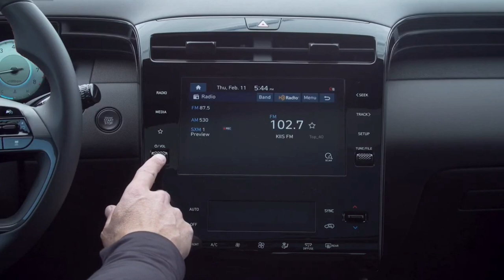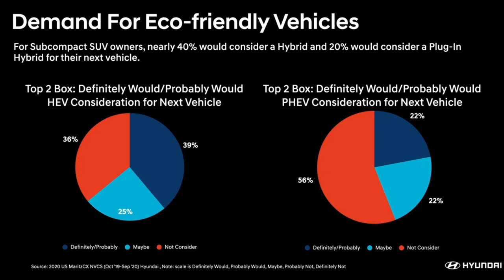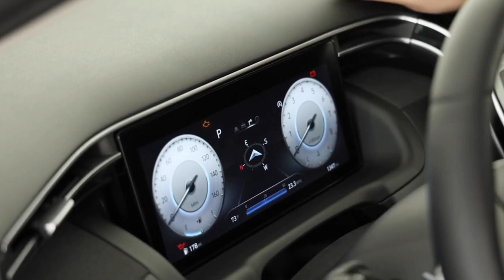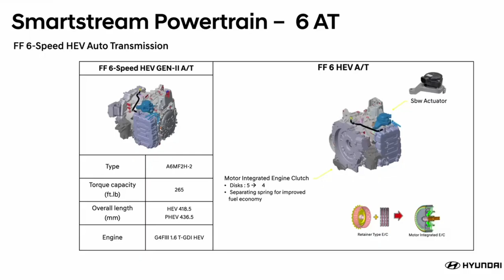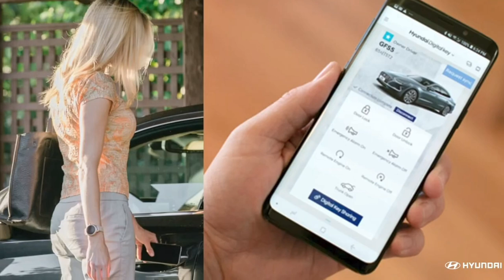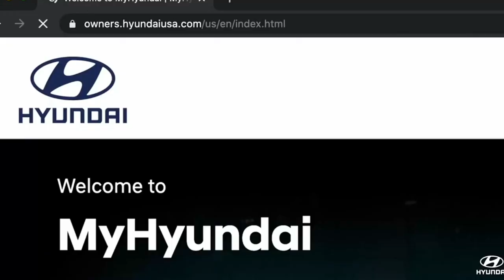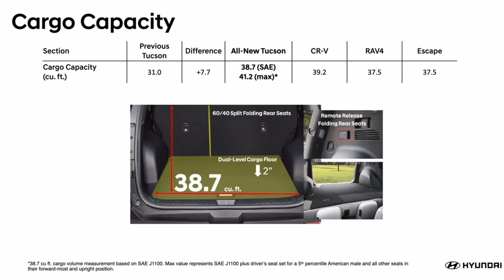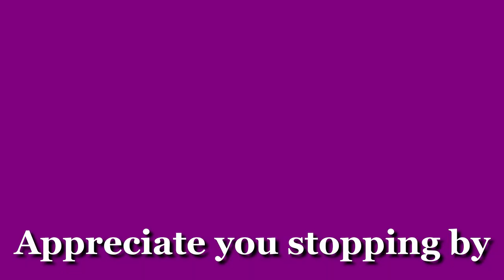2022 Hyundai Tucson! The new leader in compact SUV! hyundai tucson, (full revew) tucon 2022.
2022 Hyundai Tucson! The new leader in compact SUV! hyundai tucson, (full revew) tucon 2022.